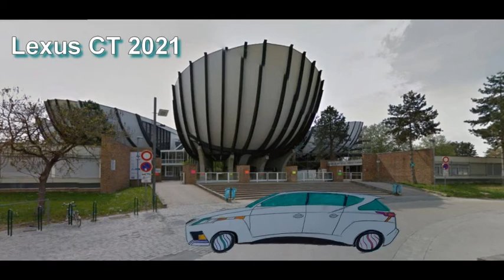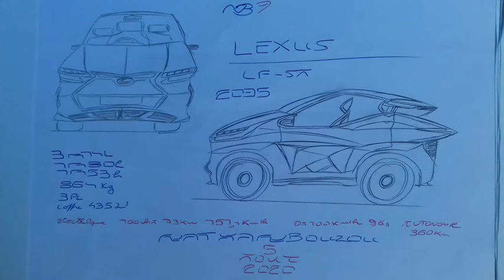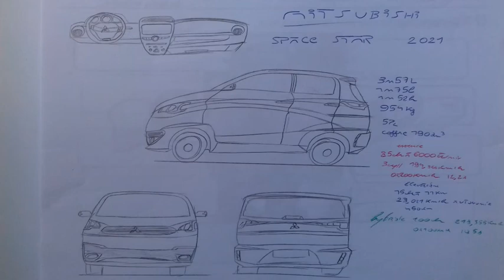Lexus du Futur Partie 2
Quelque concept car Lexus futuriste entre 2021 à 2035 crée entre 2018 à 2020 et en bonus Mitsubishi .